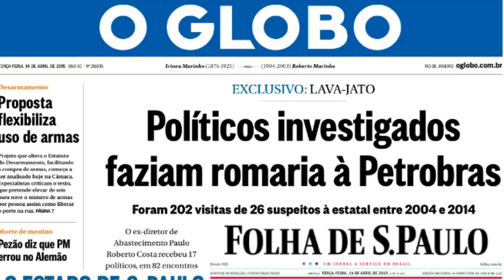TIAGO VELAME E A MASSA - MUNDO CÃO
Canção da banda baiana Massa Sonora chamada "Mundo Cão", inédita de um EP de 6 canções. Música gravada no Massa Sonora Estúdio entre 2015/16. Técnico de gravação Richard Meyer. Masterizado por Jera Cravo.

A Massa Sonora é composta por:
- Thiago Andrade na bateria;
- Rodrigo Baloubet no contra baixo;
- Tássio Bacelar na guitarra;
- Tiago Velame nos vocais.

Clipe filmado, dirigido e produzido por:

- Rodrigo Freitas;
- Andressa Santos;
- Fernando Farias;
- Luis Phelipe Silva
- Roberjan
- Vitoria Luz

MUNDO CÃO

Intolerância é a ordem que impera,
Instinto básico, "me contrariou eu viro fera''
Desde criança esse é o jogo, essa é a regra,
E a esperança da mudança é cada vez mais,
Mais incerta, mas na certa não interessa,
Pois ninguém tem pressa,
É só papo, é conversa,

Mais uma história de televisão,
Que amanhã ninguém vai mais lembrar,
E assim se vai mais uma geração,
Que simplesmente deixou de lutar,
Prioridade na educação,
Nesse país nunca se viu pensar,
O saldo é violência e corrupção,
Pra desespero da nação,

Bem vindo ao Mundo Cão,
Bem perto da loucura e falta de noção,
Onde o mal governa,
E o bem hiberna,

Ignorância é só parte do problema,
Efeito prático, mais uma manobra do sistema,
Querem mudança,
Mas o medo e a descrença que nos alcança,
Na verdade é cada vez mais,

Nesse país não faltou munição,
Encarregada de silenciar,
A voz daqueles que tentaram ser,
A esperança de um novo pensar,
Impunidade e degradação,
Que tomam conta aonde quer que vá,